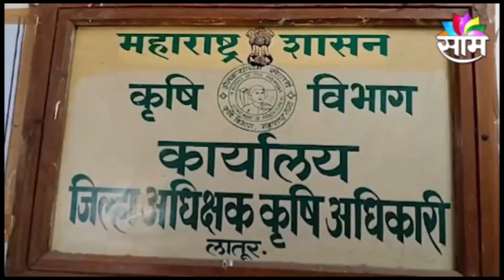SPECIAL REPORT | लातूरचे शेतकरी संकटात, शेतीला कोण सावरणार? पाहा शेतकऱ्यांची व्यथा!